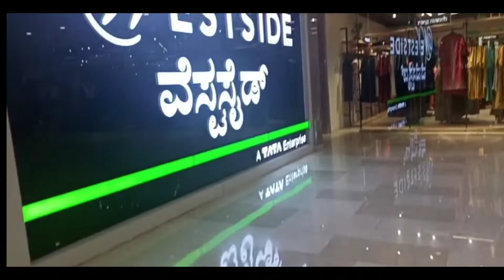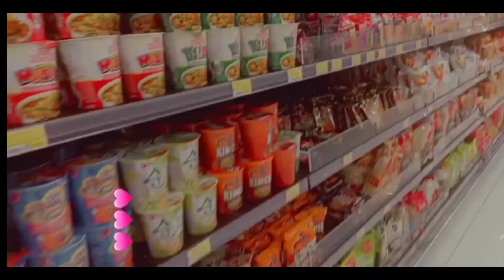lulumall First family vlog || lot of enjoyment and fun with family🤪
vlog to LuLu mall.